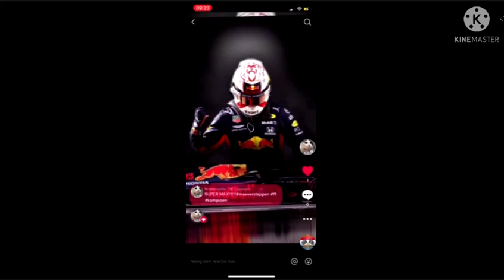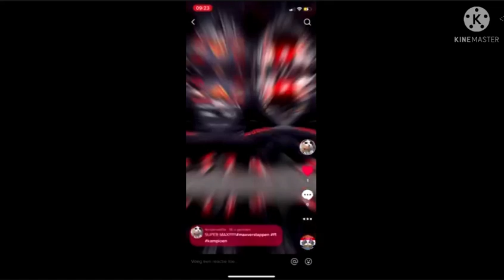Ik maakte een paar TikToks en keek wat er gebeurde...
Ik maakte 6 TikToks en jullie gaan zien wat ermee gebeurde!
Volg me op TikTok!